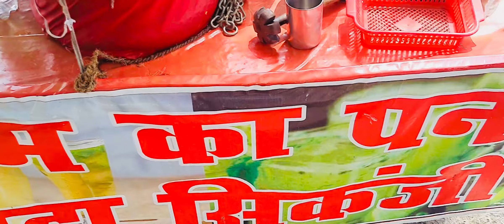Itni🥵Dhoop⛱️🌞 Me Scooty🛵Kharaab Ho Gyi😢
scooty kharab ho gayi,meri scooty kharab ho gayi,hamari scooty kharab ho gayi,hamari scooty

THANK YOU 🙏 SO MUCH GUYS & KEEP SUPPORTING ME!❤️🙏☺️